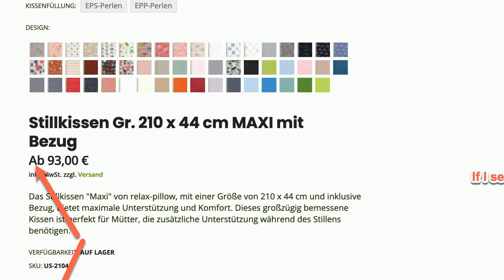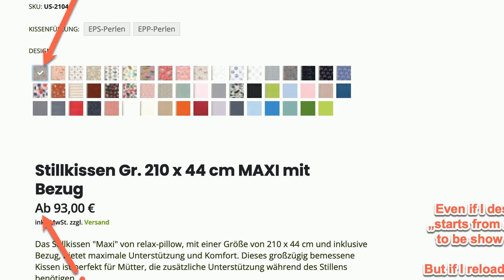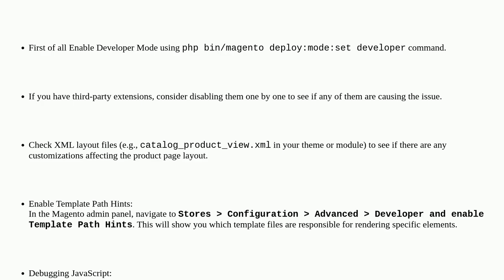Magento: How can I "debug" my Magento website to find out why some text is there/not there?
How can I "debug" my Magento website to find out why some text is there/not there?

A special thanks goes out to the awesome community

  php css